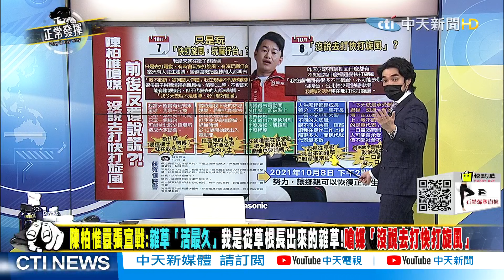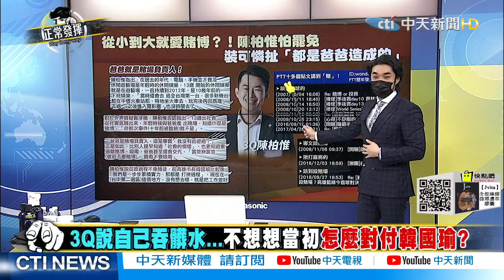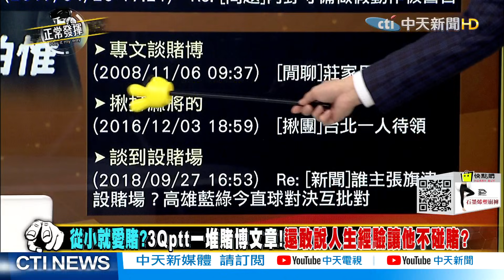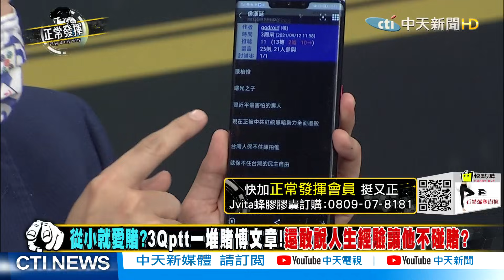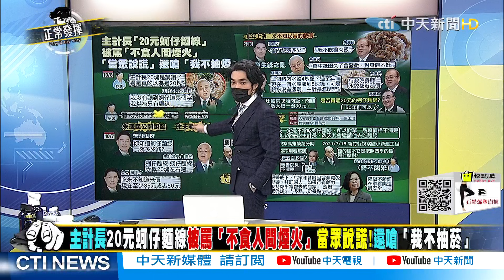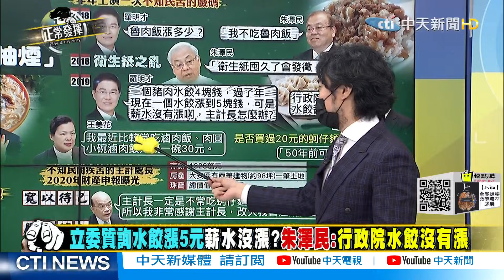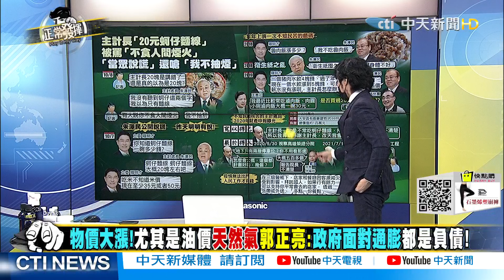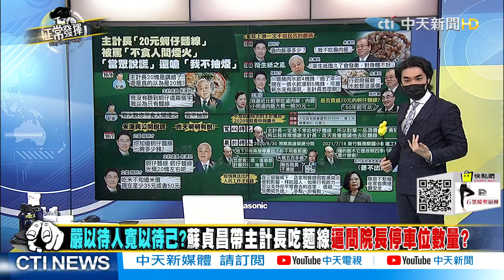【正常發揮PiMW下】 ptt運動彩券版 專業分析! 侯漢廷質疑:從小就知道要遠離賭博? @正常發揮PimwTalk 完整版下